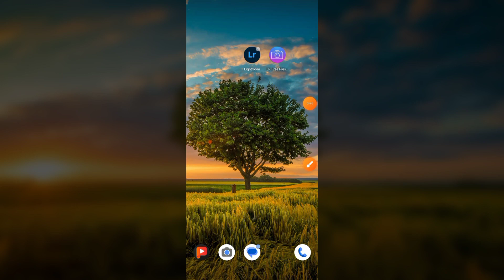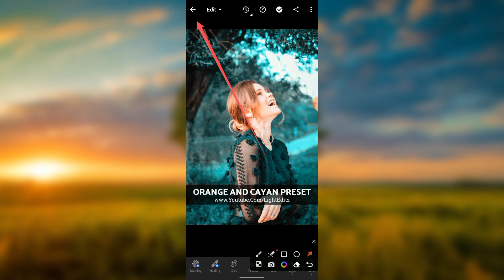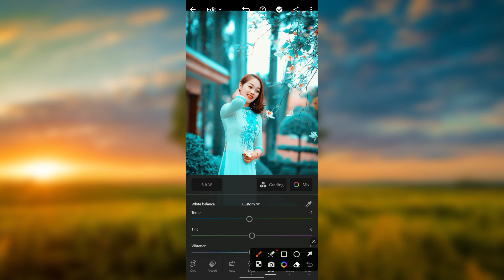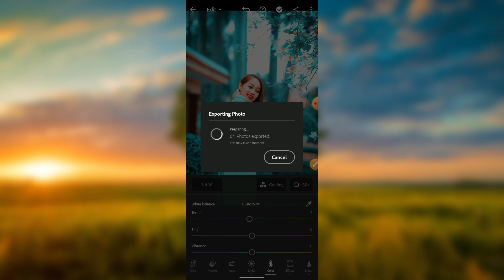এক ক্লিকে ছবির ব্যাকগ্রাউন্ড কালার করুন...।All trips